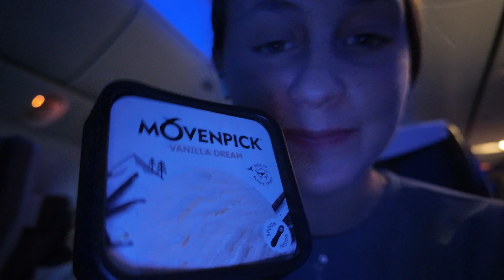Swiss Air Zurich to Tokyo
The Thomson's leave Europe on Swiss Air after an epic trip. Hannah (14) shows what economy class on Swiss Air is like including a seat tour, food, and a bathroom tour.